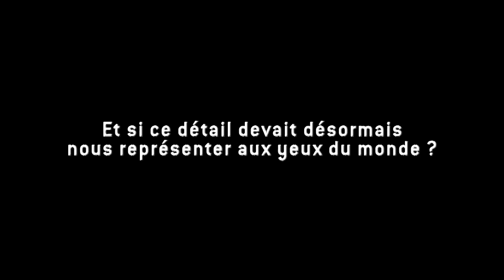Trailer LE TEMPS SUSPENDU DE THURAM de Véronique Kanor - mis en scène par Alain Timár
Avec Dominik Bernard et Ricky Tribord

Flash  info :  On  nous  signale  la  disparition  inquiétante  de  Lilian Thuram !    Celui  que  l'on  présente  désormais  comme  «  le  Grand-grec  »  sociologue  du  monde  noir  était  de  passage  en Guadeloupe pour inaugurer une école...

C'est l'histoire d'Eugène un « quinqua télévore » qui réalise un jour qu'il  est  passé  à  côté  de  ses  rêves.  Sa  petite  vie  bien  rangée,  sa voiture,  sa  femme,  ses  enfants  et  tous  ces  paons  qui  tapissent  les murs  de  sa  chambre,    il  les  doit  à  un  simple  geste.  Un  geste  qui aurait pourtant dû être sans conséquence...

Une pièce de : Véronique Kanor
Mise en scène et scénographie : Alain Timár
Assistante à la mise en scène : Soylé
Création son : exXÒs mètKakOla
Création lumière : Jacky Marcel
Création vidéo : Véronique Kanor

Création à L'ARTCHIPEL scène nationale de la Guadeloupe  Janvier-février 2014
Une production de L'ARTCHIPEL scène nationale de  la Guadeloupe dans le cadre de son projet  Mythologies actuelles de Guadeloupe/13 • 14 Mythologies sportives •
En coproduction avec Etc_caraïbe • En partenariat avec le Théâtre des Halles d' Avignon, Textes en paroles et Pôle Emploi culture spectacle Guadeloupe et îles du Nord. Avec l'aide de Guadeloupe 1 ère   et la Région Guadeloupe (en cours)•
Texte édité chez Lansman Editeur